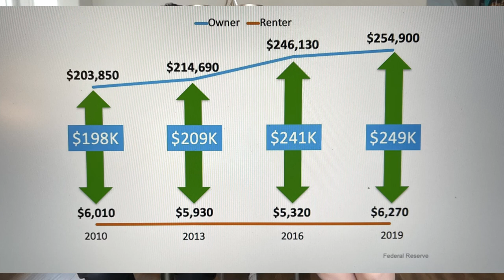California Market Statistics LIVE GaryandLisa com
California Market Statistics at a glance. The numbers say it's different this time. What do you think?

We are not a CPA's or attorneys and the information in these videos shall not be construed as tax or legal advice. DO NOT make buying or selling decisions based on Gary and Lisa's videos. If you need such advice, please contact a qualified CPA or attorney.